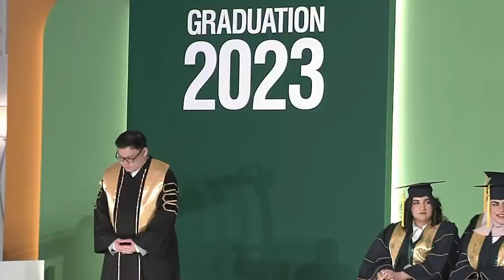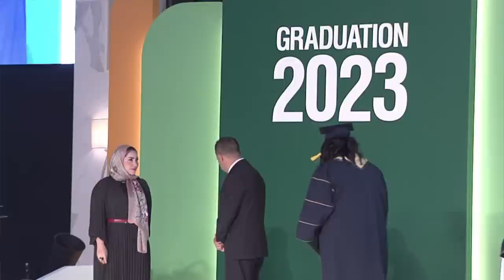Graduation Ceremony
9th Graduation Ceremony 2023

AL Rawabi Private School